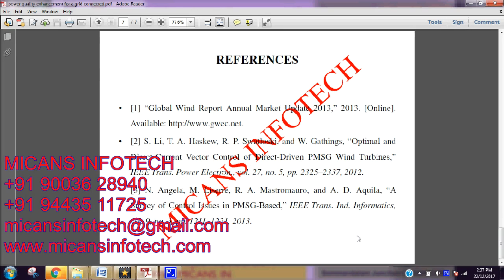power quality enhancement for a grid connected